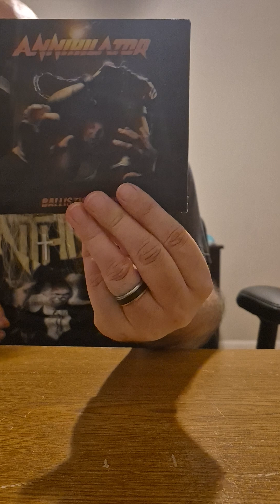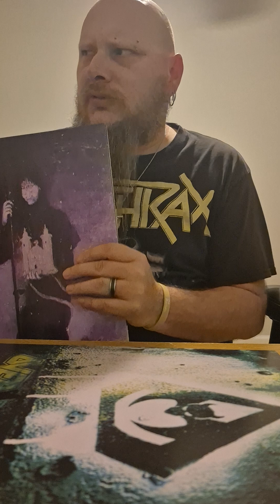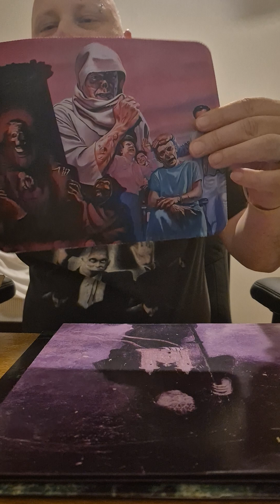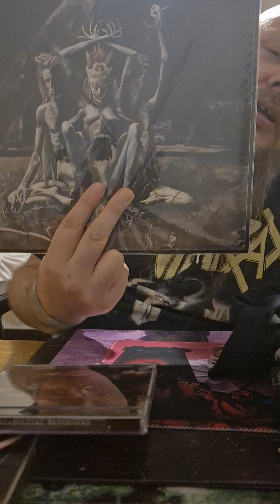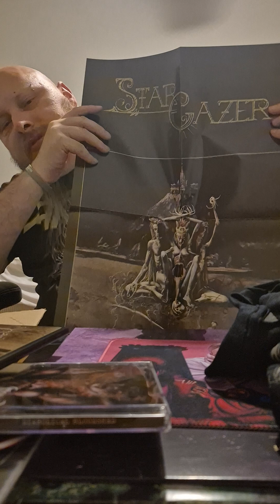Amazon and metalhead box deliveries